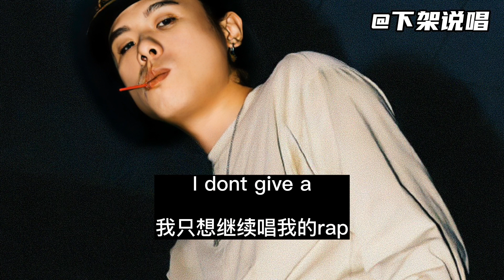法老致敬埃米拉姆！《lucky you》 不会换气的鼠尾草